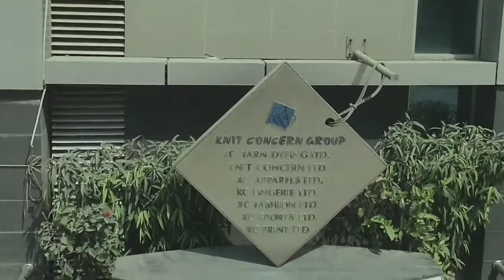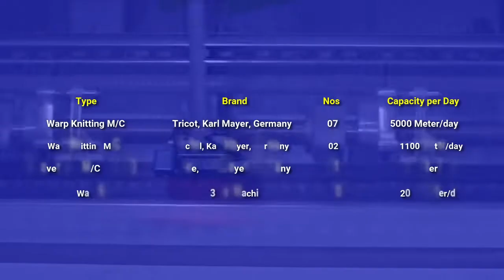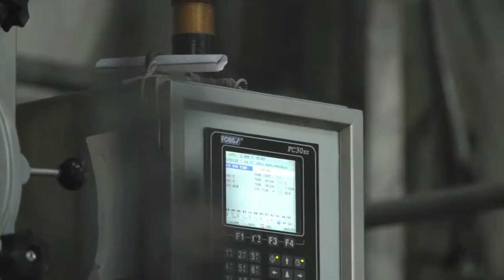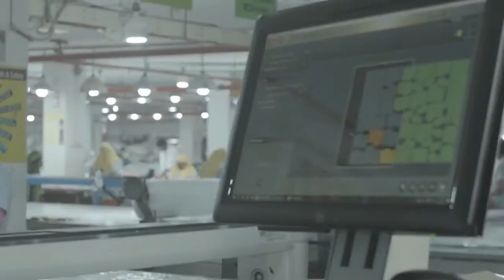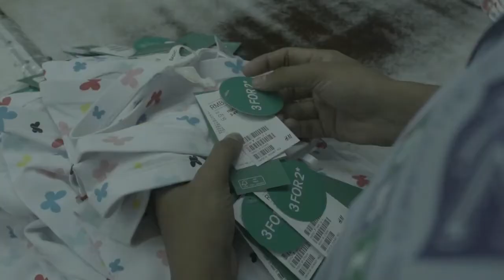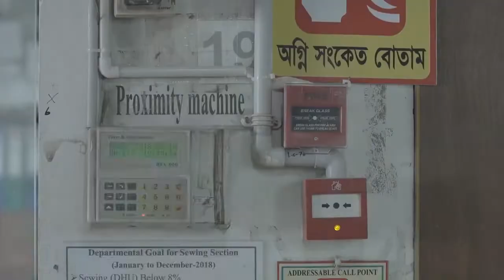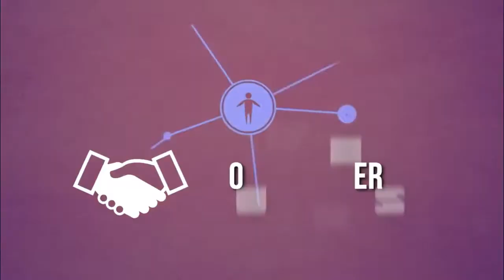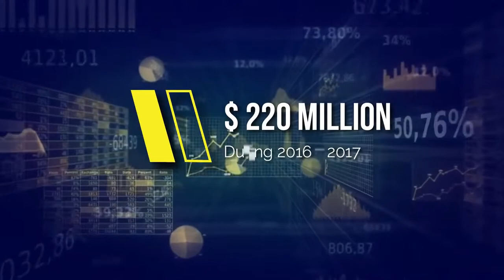Knit Concern Group Corporate Film | Corporate AV | Chorka Media & Communication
Project : Corporate Film / Corporate AV/ Documentary Film
Client   : Knit Concern Group
Duration : 19.45 Min
Cinematographer : Khan Amin
Co-Cinematographer : Bablu
Chief Asst. Director : Dhrubo Raaz
Asst. Director : Nijhum Martin
Film Maker : Md. Mahfuzul Haque